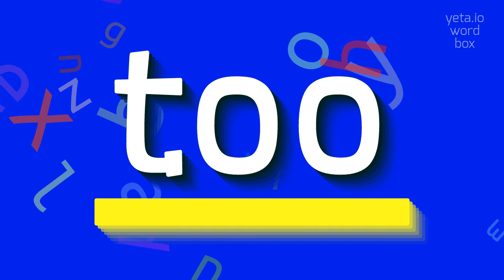How to say "too"! (High Quality Voices)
Watch in this video how to say and pronounce "too"!